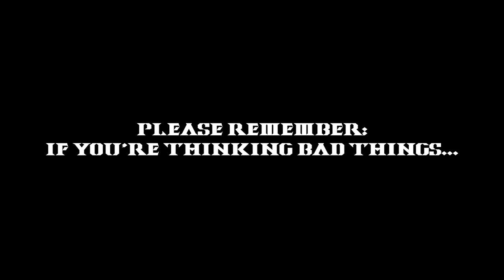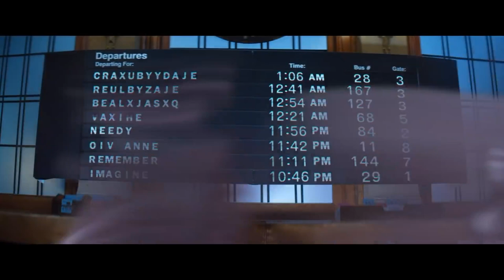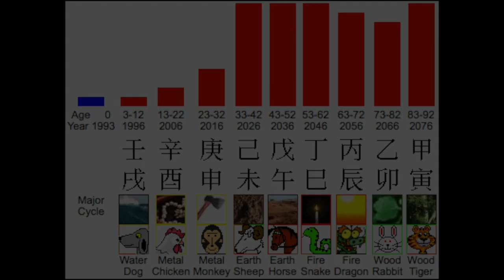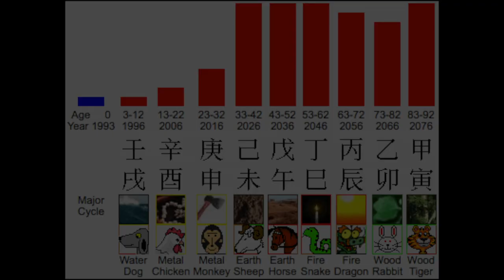Breathin' - Ariana Grande (Secret Underground Message)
Ariana Grande in her music video for the song, "Breathin'." This video is reversed with backmasked lyrics as subtitles.